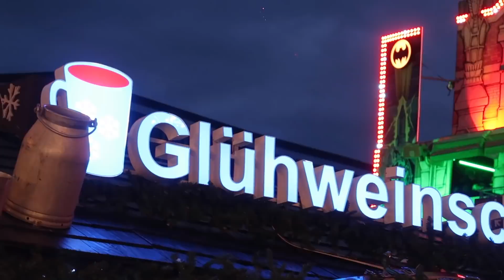Neuer 80 Meter "Extreme Freefall" Tower! | Andreasmesse Detmold & Wintermarkt Halle 2021 | Vlog #277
Auf unserer Reise nach Berlin haben wir noch einen Zwischenstopp in Detmold eingelegt, dort fand anders als in Lemgo dieses Jahr noch die traditionelle Andreasmesse statt. Diese gehört zusammen mit dem Kläschen in Lemgo zu den letzten Kirmes Festen die jährlich noch in Nordrhein-Westfalen stattfinden.
Die diesjährige Ausgabe der Kirmes in Lemgo wartete mit einigen, wirklich vielen Fahrgeschäften auf uns, darunter z.B. der Robotix, No Limit, ein kleiner Star Flyer sowie ein neuer Jumper aus den Niederlanden.

Auf dem Rückweg von Berlin nach Hause legten wir nochmal einen Zwischenstopp ein um uns den neuen 80 Meter hohen "Extreme Freefall Tower" von Boos anzusehen. Dieser neue Freifallturm hat erstmalig als mobiler Freefall Tower beim Fall gekippte Sitze. Dies wollten wir natürlich einmal ausprobieren. Zudem haben wir auch noch eine kleine Runde über den wirklich schönen Weihnachtsmarkt in Halle gedreht.

Ich wünsche euch nun viel Spaß beim Ansehen des Videos und frohe Weihnachten. Ich würde mich natürlich über eure Bewertungen und Kommentare freuen! ☺️👍